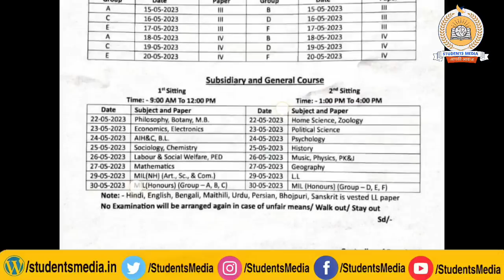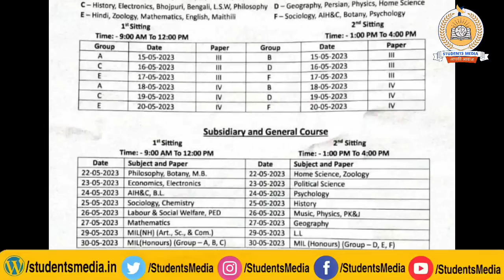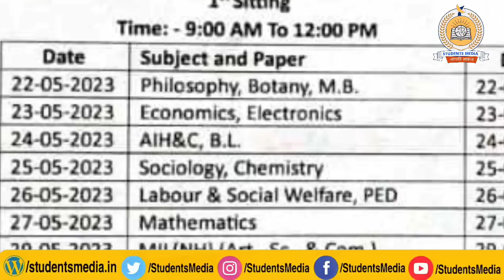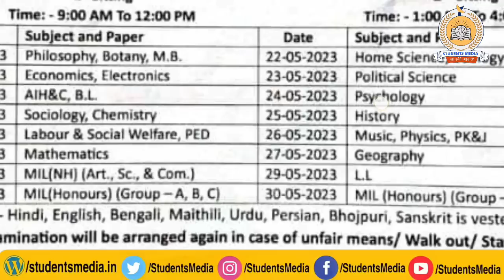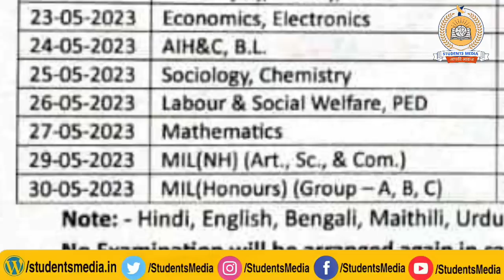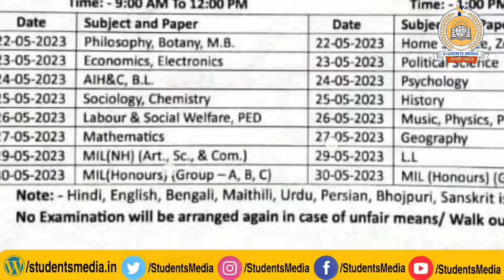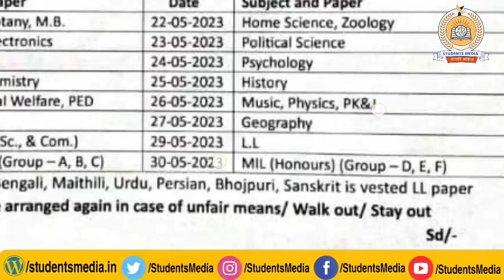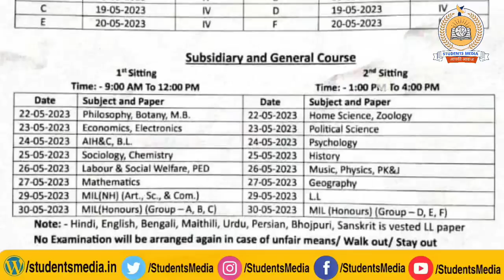brabu part 2 subsidiary and mil exam routine: पार्ट 2 Subsidiary और MIL Hindi परीक्षा की रूटीन देखे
owner.